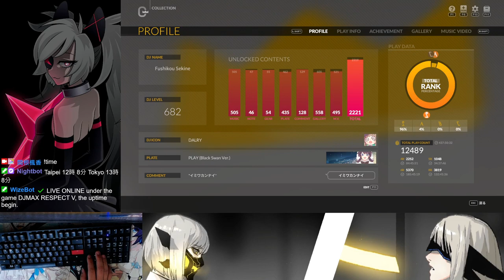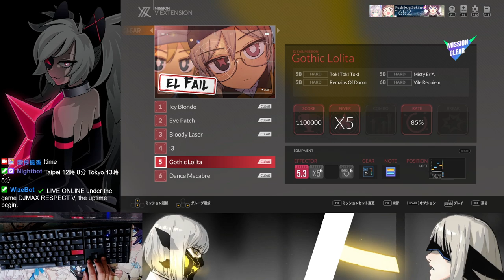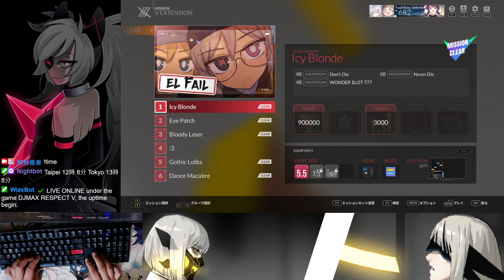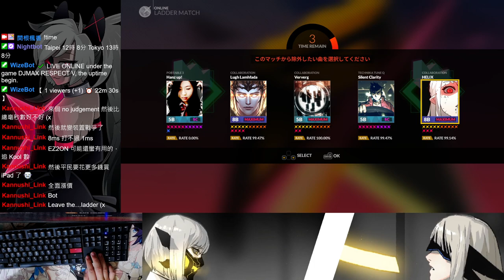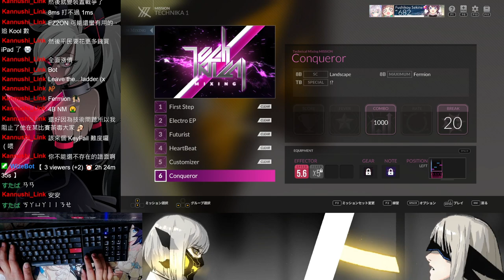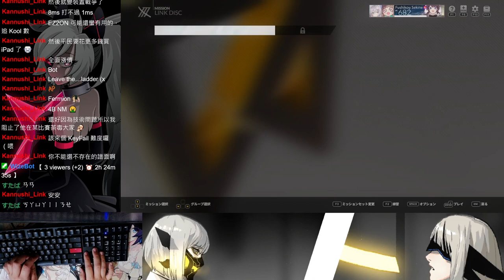【DJMAX 特別S7】20221024 今天的 HARD Jud. ?